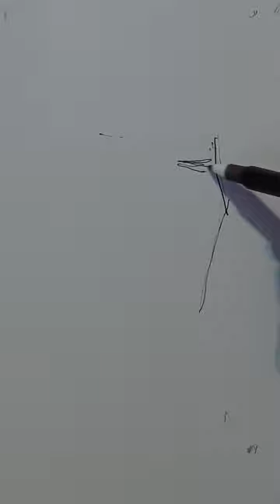Frank Hopkins frankhopkins viggomortensen aragorn elessar thelordoftherings (How to draw)